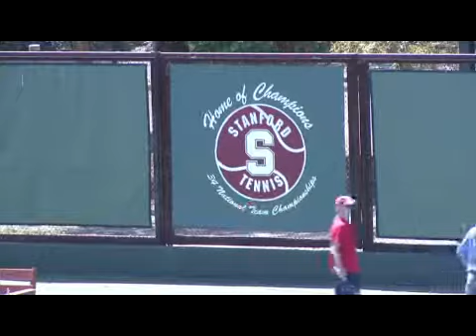US Collins (Americas)